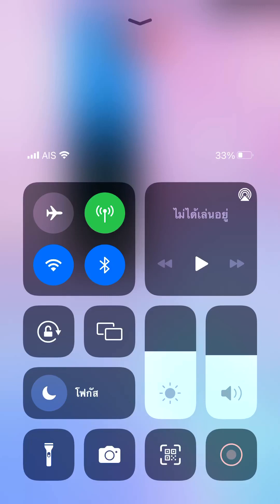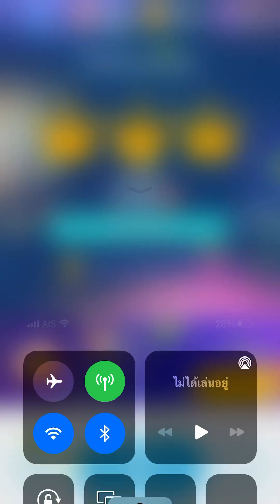Piano tiles 2 - American Patrol (5265) thumb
My first 7+ long PT2 video of the year 2024 :)

Frank Meacham song